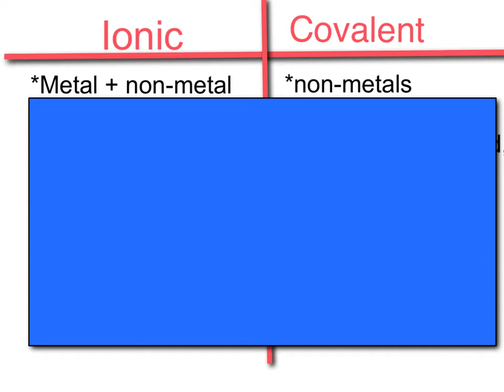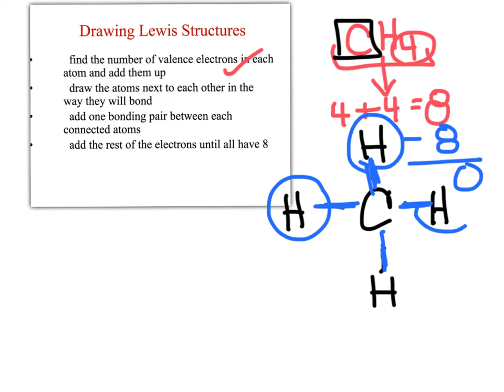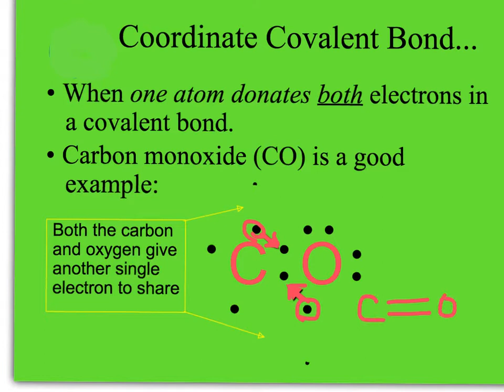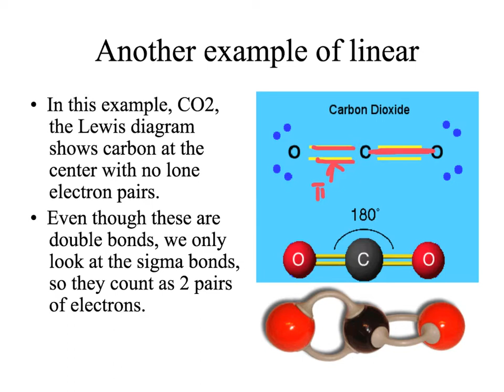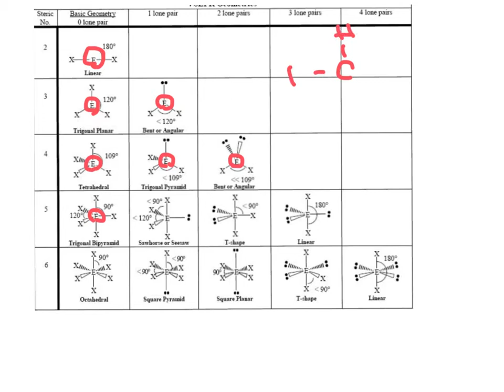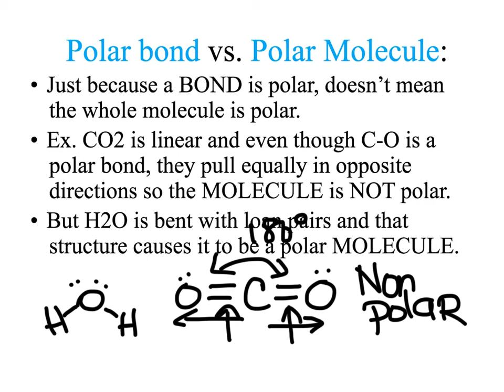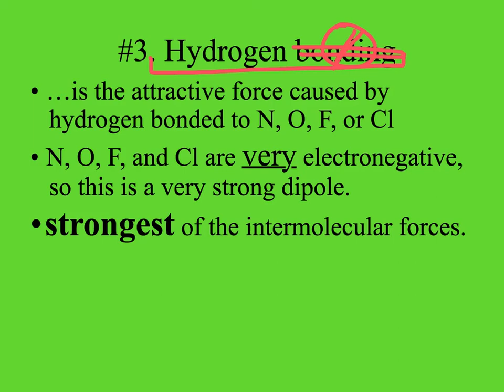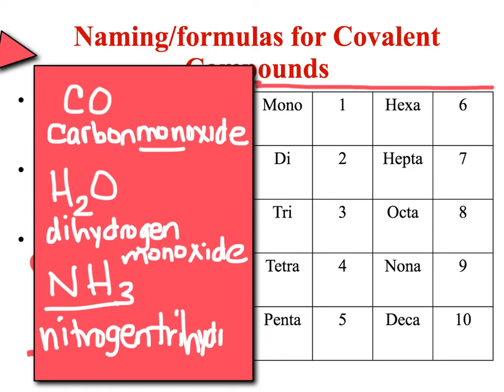honors chem - covalent bonds